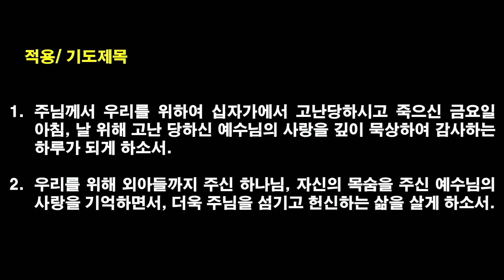[2024.3.29] 아현교회 고난주간특별새벽예배 설교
제목: 예수님은 왜 십자가에서 고난 당하시고 죽으셔야 했는가?